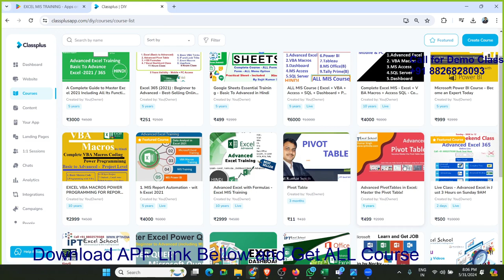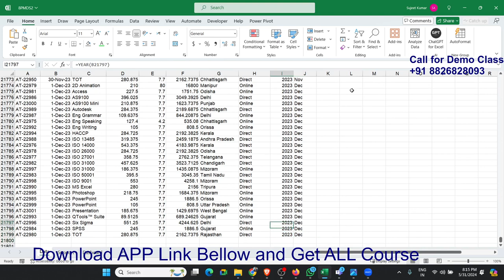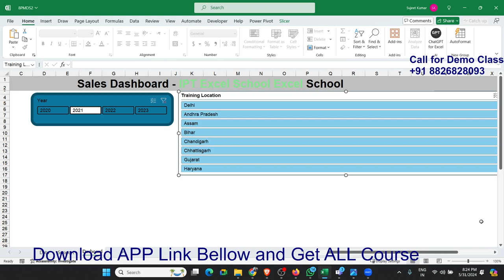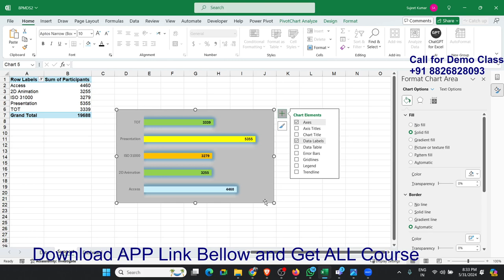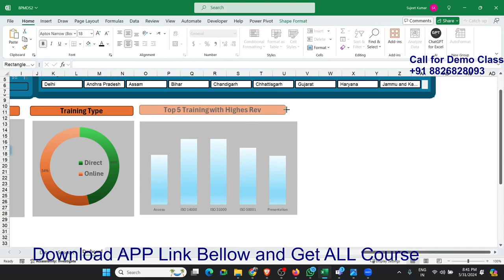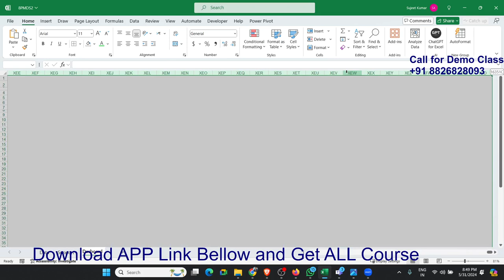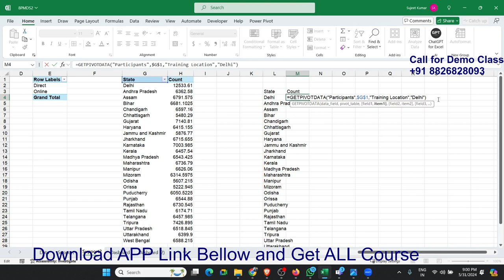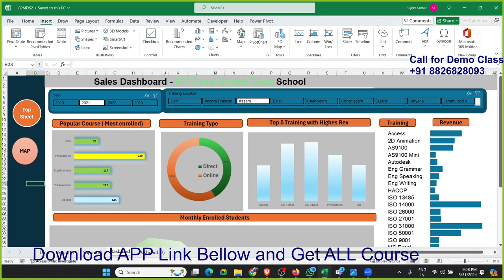Training Sales Dashboard in Hindi